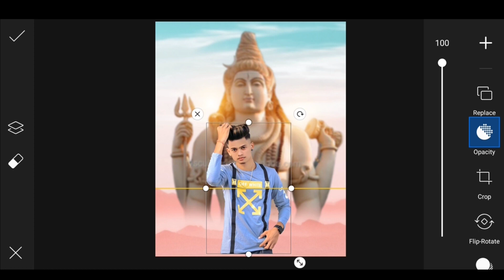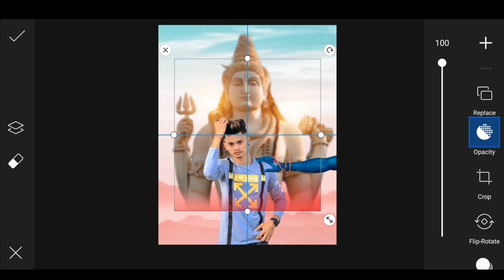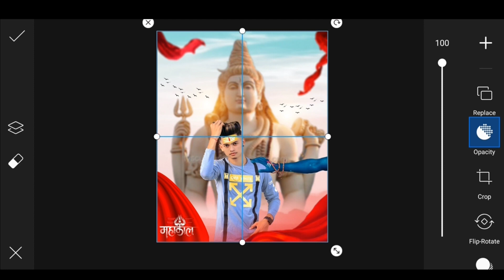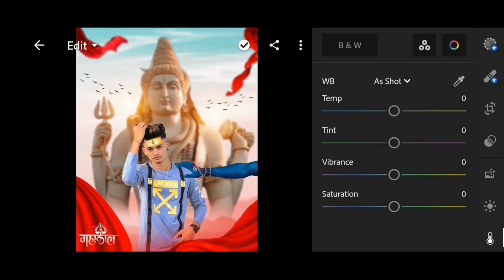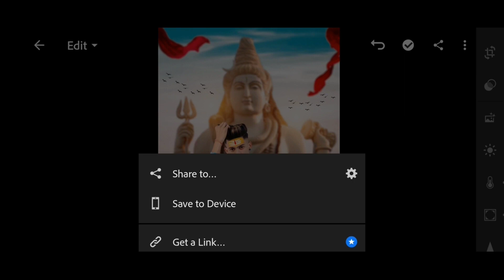Mahashivratri photo editing || PicsArt mahashivratri photo editing || Shivratri Photo Editing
Sawan Photo Editing | Sawan Shivaratri Photo Editing | Mahakal Photo Editing 2023

Mahakal Photo Editing || mahadev photo editing || Shivratri Photo Editing | picsart editing

‼️‼️‼️Hello Guys‼️‼️‼️‼️

So Hello Guys Welcome Back To My Channel Prince Tech So Guys Mai aa Chuka hoo ap logo ke liye ek interesting Video ke saath  so guys ye Video Bahut Hi Special Hone wali Is video Maine ap logo ko btaya hai ki Mahadev Shivaratri Photo Editing kaise kare so guys agar ap log bhi mahakal jaisi photo editing karna chahte hai to please ye video last tak dekhna

Maha Shivaratri Photo Editing
Mahashivratri Photo Editing
mahashivaratri photo editing
shivratri special editing
PicsArt Shivratri Photo Editing 2023
2023 Shivratri Photo Editing
shivratri 2023 photo editing
shivratri photo editing snapseed
Snapseed Shivaratri Photo Editing

1) Sawan Shivaratri Photo Editing
2) Sawan Photo Editing
3) Mahakal Photo Editing
4) PicsArt Background Change Photo Editing
5)Viral Editing
6) Stylish Photo Editing
7) Background Remove
8) Photo Editing
9) Vijay Mahar photo editing
10) Creative photo editing
11) Manipulation Photo Editing
12) Dusre ki photo pe apni gardan kaise lagye
13) Kisi ke bhi photo pe apna chahra kaise lagye
14) Add To Face
15) mahakal photo editing
16) mahadev photo editing
17) Shivaratri Photo Editing
18) shiv photo editing
19) PicsArt Shivaratri Photo Editing
20) Shivaratri Special Photo Editing